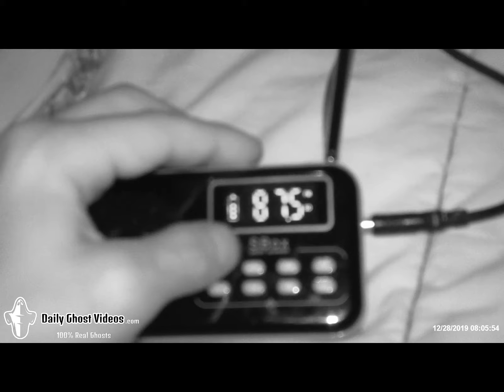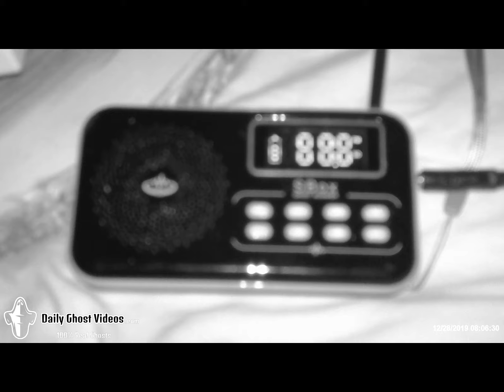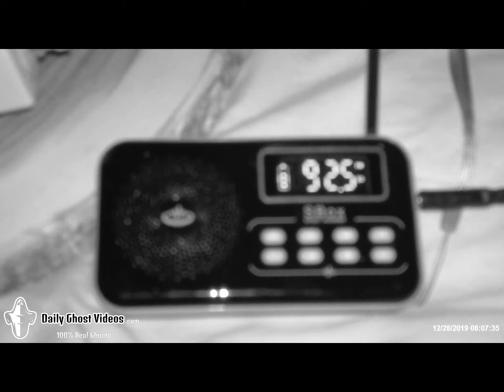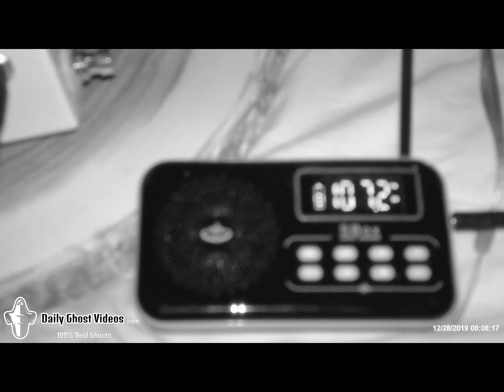Spirit Communication Using SBox Ghost Box - Camera Flickers During EVP Session in Haunted House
*Screen was briefly very purple then lost color/frame when uploading. Thumbnail is actual screen shot)*

Video #067

100% Real Ghosts. New Videos Daily.